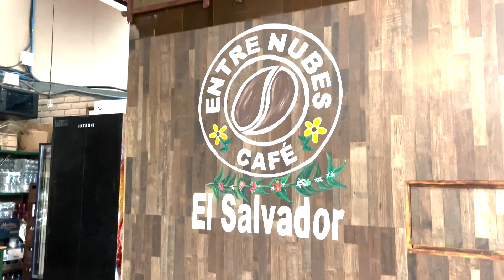¡¡CONOCIENDO ENTRE NUBES!!🥶🤩 EL SALVADOR🤯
Unos de los mejores climas en nuestro hermoso EL SALVADOR!!🤩

𝐃𝐢𝐬𝐟𝐫𝐮𝐭𝐚, 𝐜𝐨𝐦𝐩𝐚𝐫𝐭𝐞 𝐲 𝐜𝐨𝐧𝐪𝐮𝐢𝐬𝐭𝐚 𝐭𝐮 𝐦𝐮𝐧𝐝𝐨 🌊🌴💪